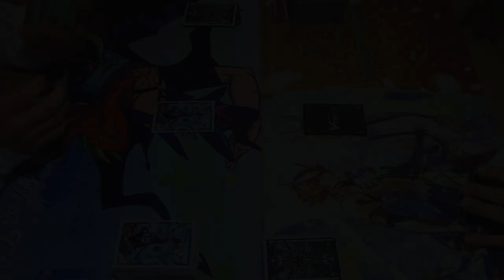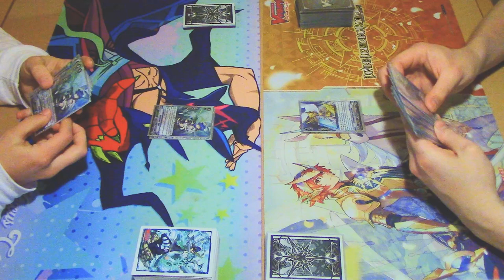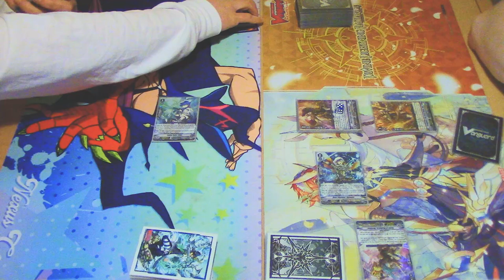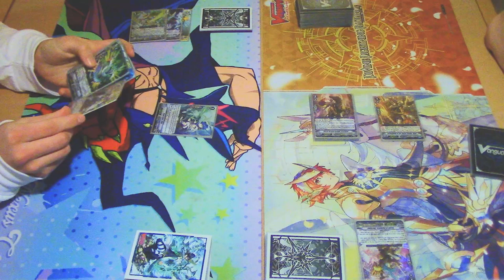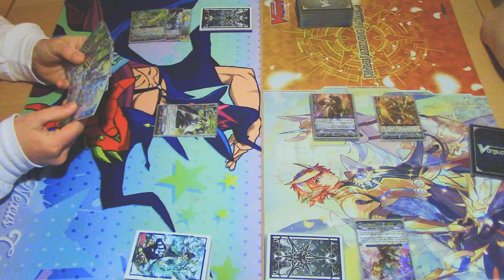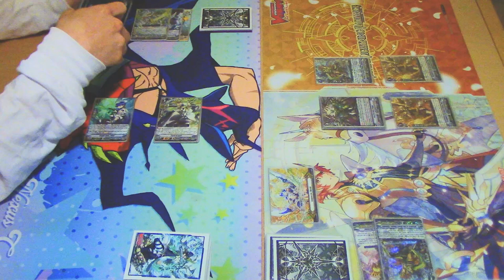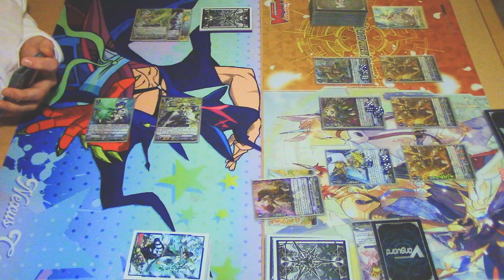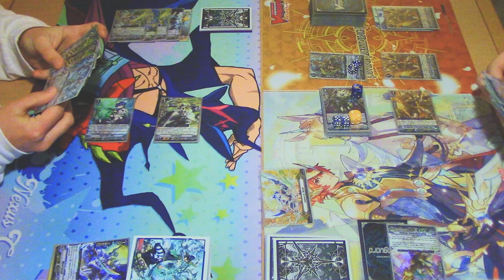Lambros Vs. Spectral Duke | Game 1 | Cardfight!! Vanguard (V Series)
It's Game 1 of Miles using Aqua Force Vs. Richard using Gold Paladin. Enjoy!